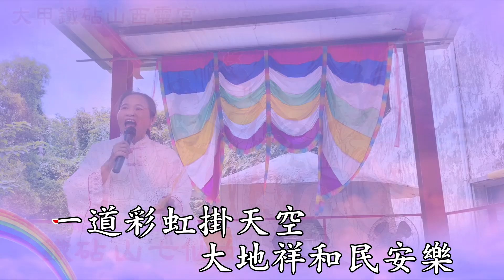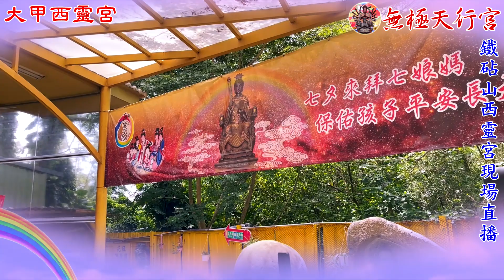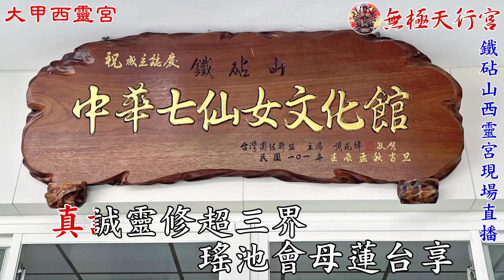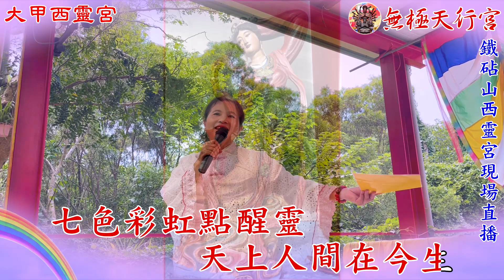【無極天行宮】彩虹的故鄉🎤天樂聖音_大甲鐵砧山西靈宮_現場直播HD1080影片🎤製作日期:2023/8/29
彩虹的故鄉  頌唱：林玉秋

 一、一道彩虹掛天空
         大地祥和民安樂
         七星娘娘飄彩帶
         喜鵲造橋南北通
 二、牛郎織女來相會
         訴說心曲雙歡欣
         生生世世惜因緣
         願作比翼倆雙飛
 三、彩鳳展翅遊寶島
         人人行善修成仙
         七色彩虹點醒靈
         天上人間在今生
 四、天河轉動大彩虹
         宇宙無限星故鄉
         真誠靈修超三界
         瑤池會母蓮台享